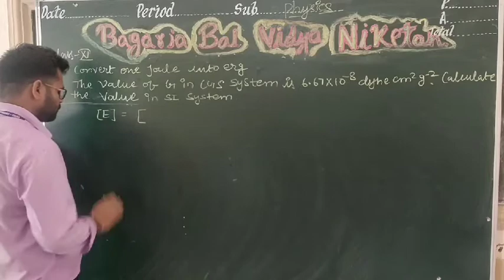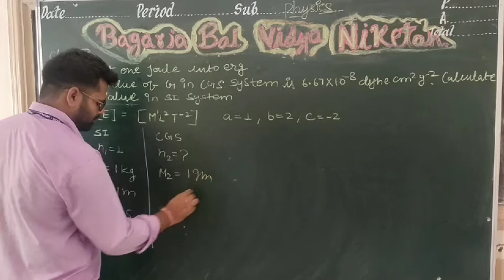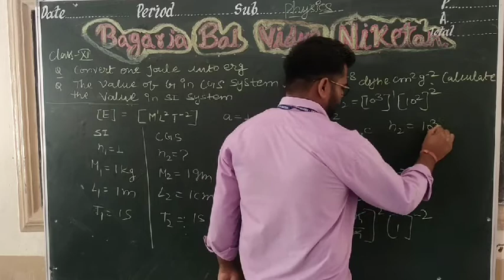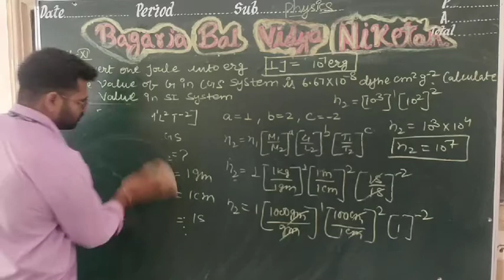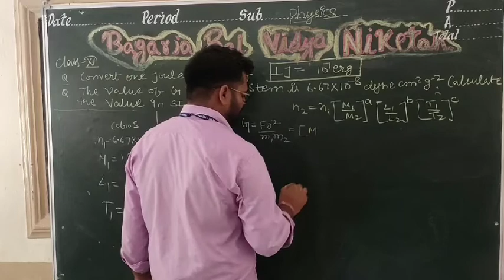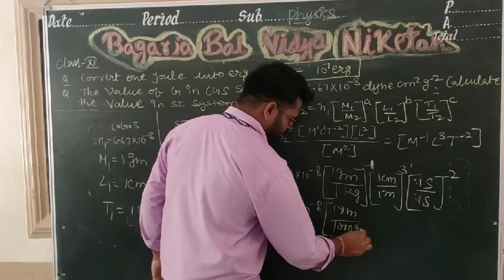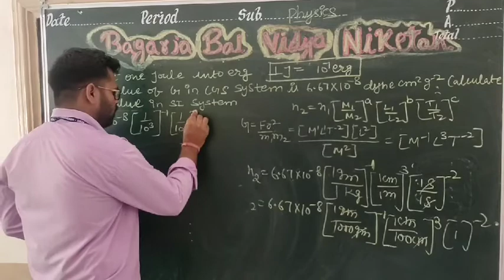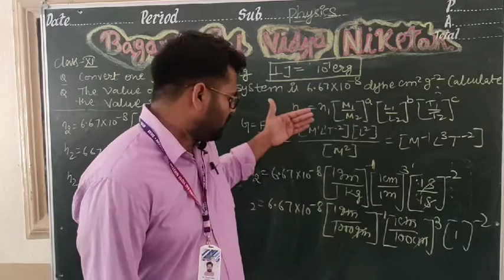CLASS: XI SCI : Application of dimensions (numericals)